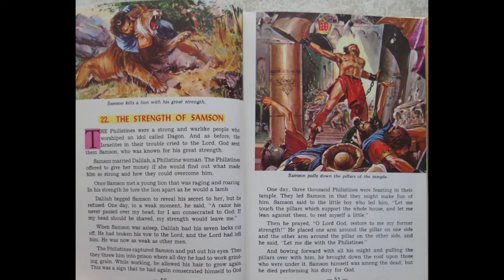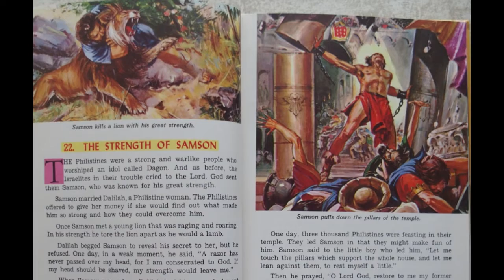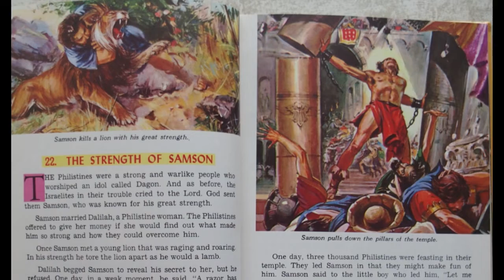The Strength of Samson (New Catholic Picture Bible)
This is the story of Samson, who was tricked by Delilah, into telling him the secret of his strength.  It was in his long hair.  She cut his hair when he was asleep one night and then he lost his strength.  His enemies blinded him and made him a slave.  While he was a slave, his hair grew back and his strength returned.  One day when many of the enemies were having a feast, they had Samson brought to the feast so that they could make fun of him.  He asked the young boy who was leading him to let him rest against the main pillars of the room.  Then he pushed the pillars over collapsing the roof and killing all of those in the room, including himself.